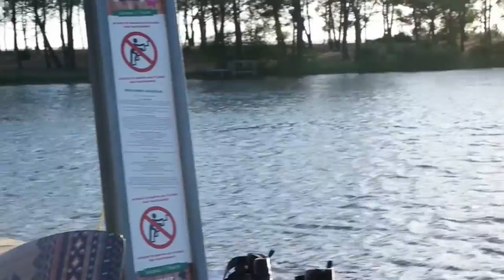Pure Flo Tour 2016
petite vidéo récapitulative du Pure Flo Tour 2016

Merci a Pure Slo et a toute les personnes génial rencontré durant ces 3 semaines!